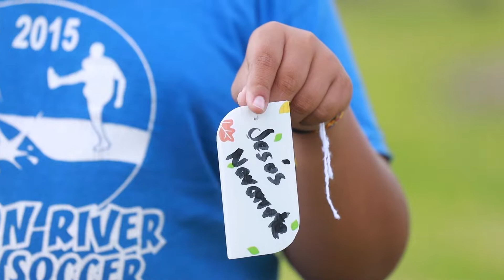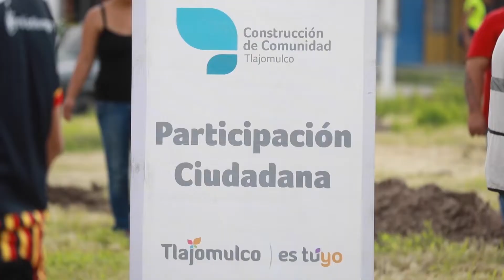Reforesta Tlajomulco con más de 50 mil árboles en tres meses | Jalisco Noticias